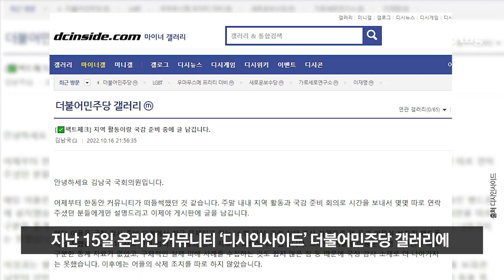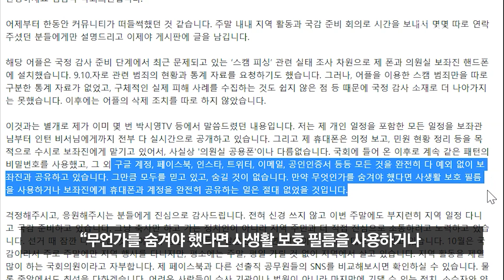김남국 폰에 '동성애자 데이팅앱' 알림 포착…해명 나섰다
김남국 더불어민주당 의원의 휴대전화에 동성애자 데이팅 앱(애플리케이션) ‘잭디(Jack’d)’ 알림이 뜬 것을 두고 관심이 주목되자, 김 의원은 의정 활동을 위해 해당 앱을 깔았다고 직접 해명했다.

논란이 된 김 의원의 휴대전화 화면은 지난 14일 국회 법제사법위원회 국정감사장에서 포착됐다.

당시 김 의원이 포털사이트에 자신의 이름을 검색해 관련 기사를 읽는 모습이 촬영됐는데, 네티즌들은 김 의원의 스마트폰 화면 상단에 알파벳 ‘J’ 모양의 앱 알림이 뜬 것을 보고 동성애자 데이팅 앱인 잭디 알림이라고 추정했다.